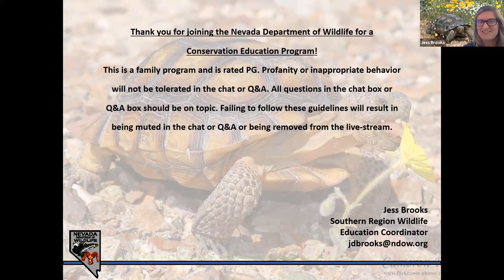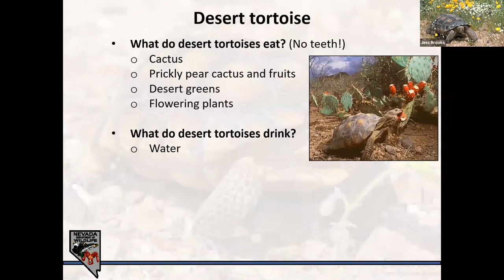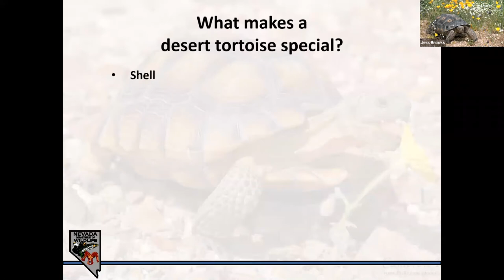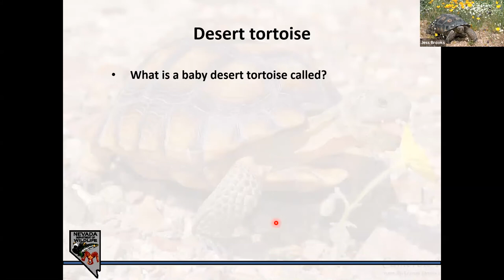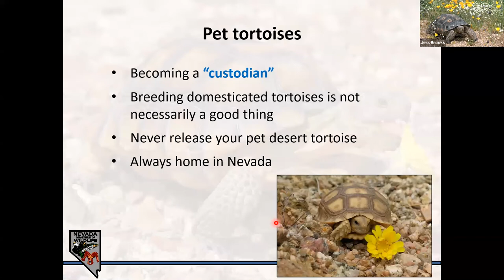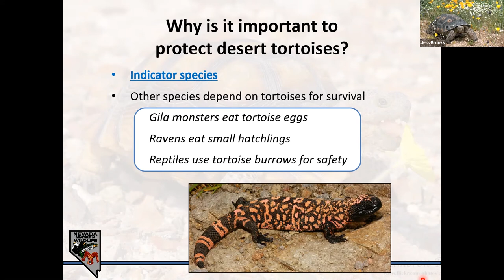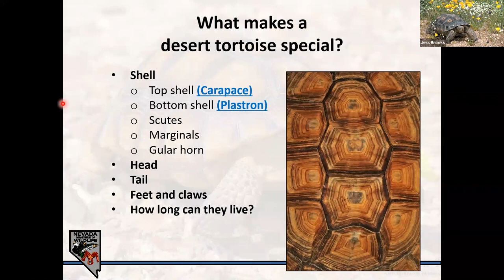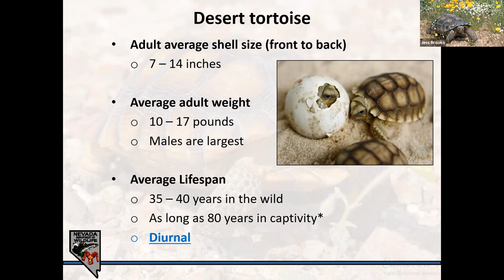Nevada's State Reptile: The Desert Tortoise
This presentation introduces Desert Tortoises and their unique anatomy, when/where can we find them in the wild, and what to do if you see one in the wild.